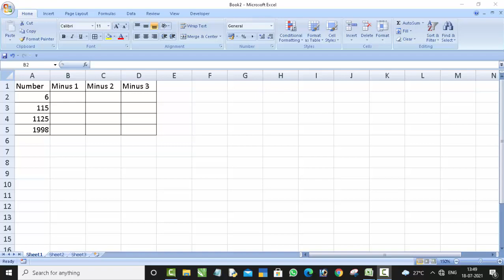Round Formual in Microsoft excel@COMPUTEREXCELSOLUTION